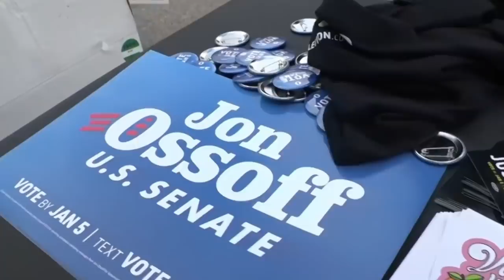DG -PNH la fenk poze yon gwo aksyon,7 gwo volè anba kòd.